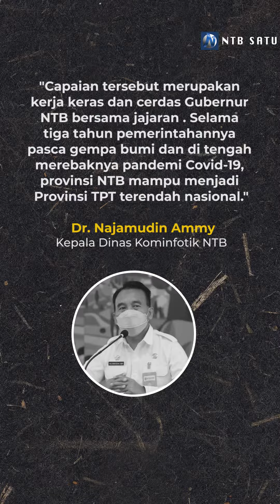Pengangguran Terbuka NTB Terendah Nasional